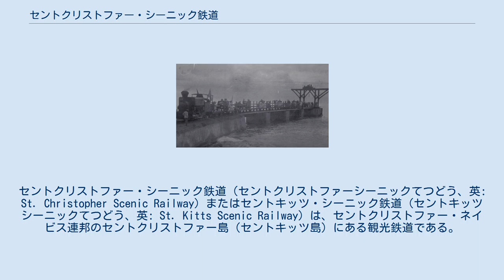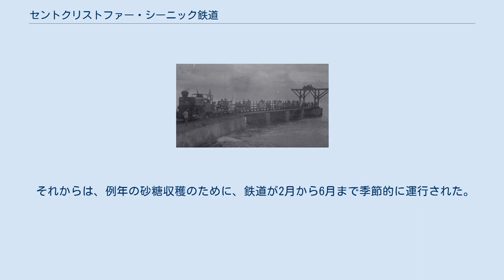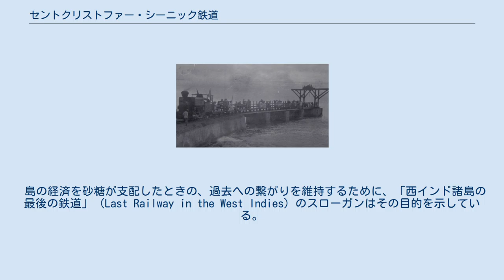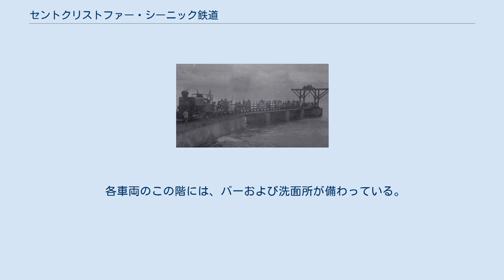セントクリストファー・シーニック鉄道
セントクリストファー・ネイビスの鉄道
セントクリストファー・ネイビスの鉄道事業者
セントクリストファー・シーニック鉄道（セントクリストファーシーニックてつどう、英: St. Christopher Scenic Railway）またはセントキッツ・シーニック鉄道（セントキッツシーニックてつどう、英: St. Kitts Scenic Railway）は、セントクリストファー・ネイビス連邦のセントクリストファー島（セントキッツ島）にある観光鉄道である。
 当鉄道は、島の海岸線に沿って走る延長18マイル (29 km)、軌間762 mm (2 ft 6 in)のナローゲージ鉄道路線である。
 1912年の製糖工場開業での、新しい「ファクトリー・ピア」 (Factory Pier) 上の始発旅客列車とNo.3「クイーン・メアリー 」 (Queen Mary) 蒸気機関車の歴史的な写真 農場からバセテールの製糖工場までサトウキビを配送するために、1912年から1926年までに最初の軌道が敷設された。
 テンサイの世界的な導入が起因である砂糖の価格下落以降、処理コストを削減し、規模の経済の原理の適用により収益性を増やすために、1912年に投資家グループによって製糖工場が建設された。
 トリニティ (Trinity) の「パルメット・ポイント」 (Palmetto Point) までの4マイルを走行する支線「ウェスト線」 (West Line) 、および「Bourryeau・エステート」 (Bourryeau Estate) の「ミルズズ」 (Mills's) までを走行するもう一つの支線「ノース線」 (North Line) とともに、「ファクトリー・ピア」 (Factory Pier) から「セントキッツ・バセテール・シュガー・ファクトリー」 (St. Kitts Basseterre Sugar Factory) への最初の鉄道路線区間が、1912年2月28日に完成した。
 「特別列車」に招待された高官を乗せて、鉄道の開通式が行われた。
 それからは、例年の砂糖収穫のために、鉄道が2月から6月まで季節的に運行された。
 2003年1月28日に、私有のセントクリストファー（セントキッツ）・シーニック鉄道が観光列車を走らせることを開始した。
 この計画は、政府および民間企業間の例外的な協力関係で実行されている。
 島の経済を砂糖が支配したときの、過去への繋がりを維持するために、「西インド諸島の最後の鉄道」 (Last Railway in the West Indies) のスローガンはその目的を示している。
 当鉄道では、ルーマニアのFAUR社製PKPクラスLyd2液体変速式ディーゼル機関車3両を所有・運行している。
 Lyd2の分類の説明としては、以下の通り。
 機関車は、両方向の駆動系配置と、単一の運転室から成っている。
 整備されたディーゼルエンジンは、ドイツのヘンシェル社からのものである。
 ジェフ・ハミルトン (Jeff Hamilton) によって、客車が製造されている。
 彼は、2階建て客車の新型を設計および製造しており、上部デッキで開放式座席を提供するために、屋根が邪魔にならないように油圧で持ち上げられるようになっており、また同時に、下部の空調およびカーペット敷きの客間デッキには、6フィートの巨大なアーチ状窓があり、また象眼装飾されたテーブルにクッション付きの籘椅子といった家具付きであり、地元のアーティストによる絵画によって装飾されていた。
 各車両のこの階には、バーおよび洗面所が備わっている。